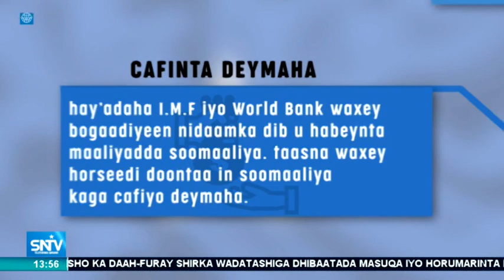Waxaa naga go'aan inaan waddanka ku maamulno caddaad, musuqmaasuquna waan ku jihaadeynaa innaggoo